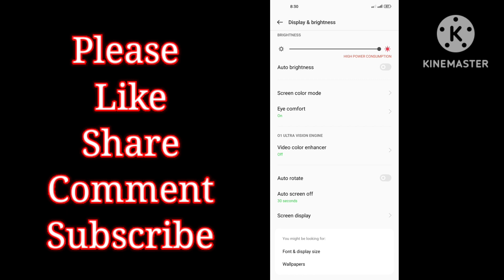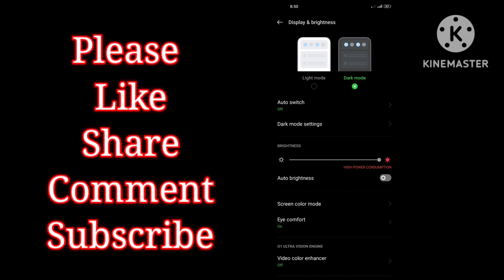How To Enable Dark Mode On Mobile| Mobile Ko Kaise Black Kare | PRETTY TECHNOLOGY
dark mo Kaise Enable Kare
black Kaise Kare full screen
black mode
mobile ko kala Kaise Kare
full screen black
dark mode on google chrome
dark mode in chrome
pc google dark mode windows 10 chrome dark mode windows 7
dark mode chrome windows 10
chrome black mode dark mode chrome pc dark chrome dark mode for google dark mode for chrome
google chrome dark mode windows 10 chrome night mode google
night mode
 dark mode google chrome google
dark mode pc google chrome
dark mode dark mode google